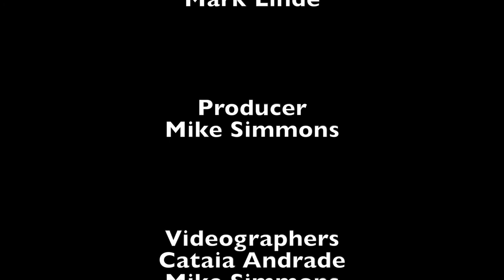HUG Foundation Ice Huggers vs. Boston Bruins Alumni 3-17-18